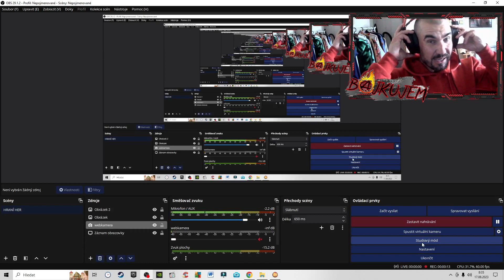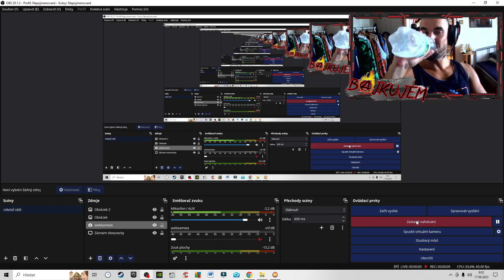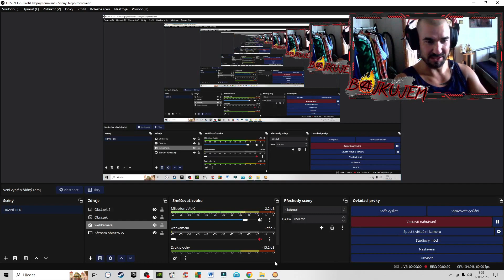Fire Commander - pokračování v záchraně obyvatel i budov :-D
když to neuhasím já, tak sakra nikdo :-D